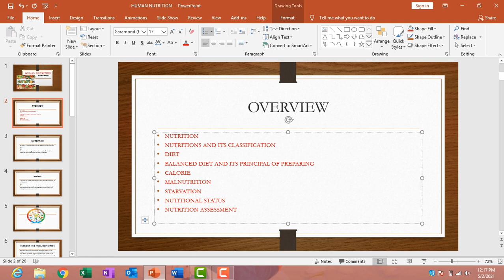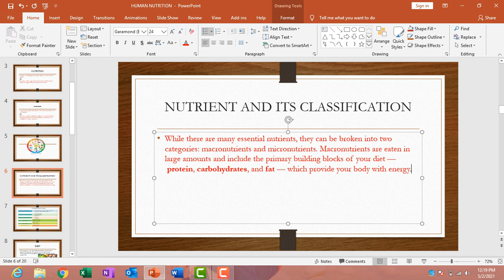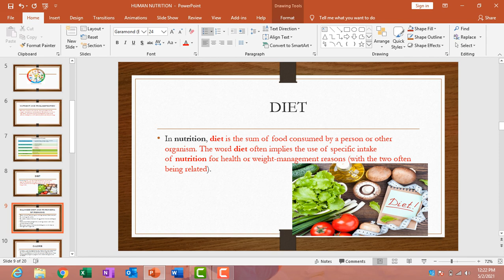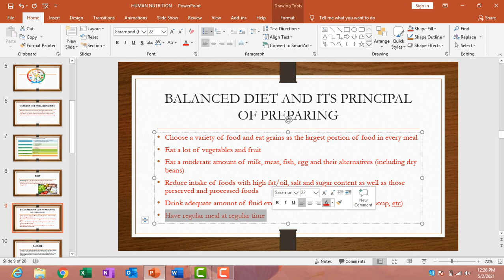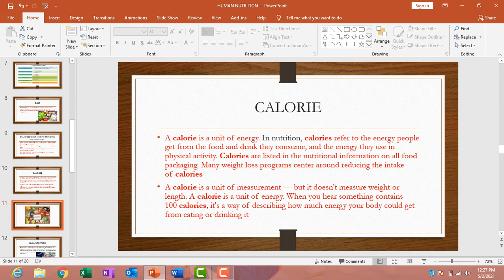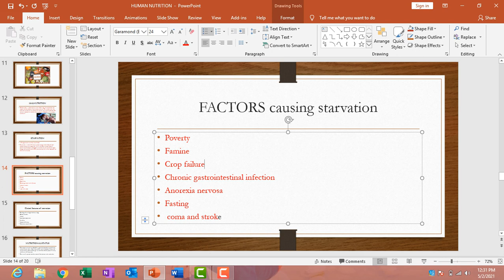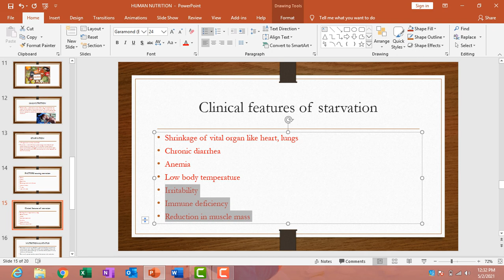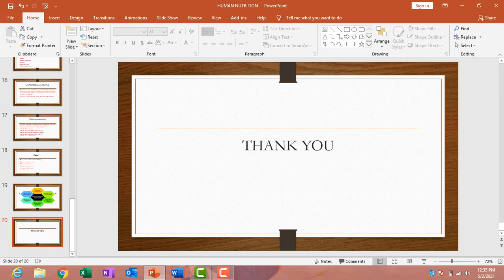Chapter 3 Human Nutrition part 1